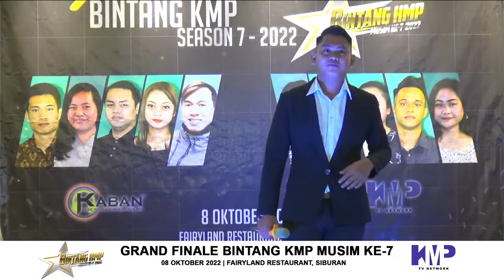BKMP7 | Dobson - Kempang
Bantu kami mengeluarkan lebih banyak lagi lagu-lagu baru. Kami amat mengalu-alukan sumbangan anda untuk membantu pengeluaran lagu secara digital. Sumbangan boleh dipindahkan/dimasukkan ke dalam akaun :-

Kaban Music Production (KMP) Sdn Bhd
No. Akaun: 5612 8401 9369
Bank: Maybank
Payment Details: Digital Support

Sumbangan anda sangatlah dihargai oleh KMP

𝐏𝐥𝐞𝐚𝐬𝐞 𝐧𝐨𝐭 𝐭𝐨 𝐫𝐞-𝐮𝐩𝐥𝐨𝐚𝐝 𝐭𝐡𝐢𝐬 𝐯𝐢𝐝𝐞𝐨. 𝐒𝐚𝐲 "𝐍𝐎" 𝐭𝐨 𝐩𝐢𝐫𝐚𝐜𝐲 𝐞𝐢𝐭𝐡𝐞𝐫 𝐩𝐡𝐲𝐬𝐢𝐜𝐚𝐥 𝐨𝐫 𝐝𝐢𝐠𝐢𝐭𝐚𝐥 𝐜𝐨𝐧𝐭𝐞𝐧𝐭.

To see all the latest music playlists that we've created just for you,